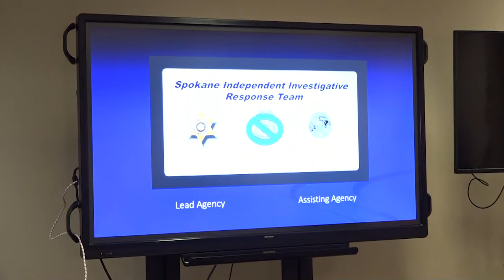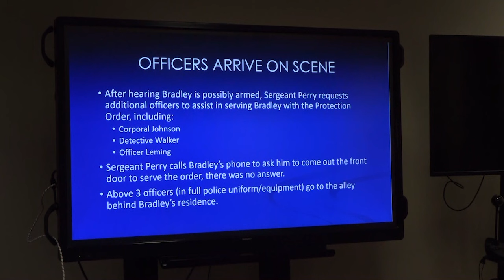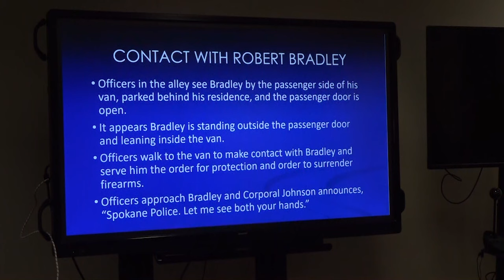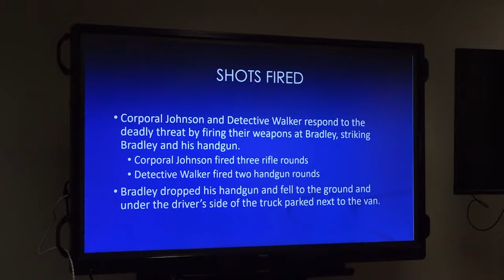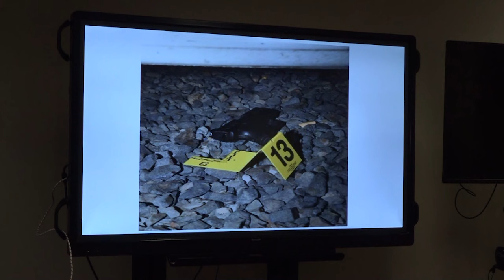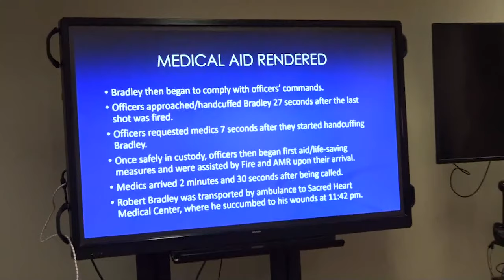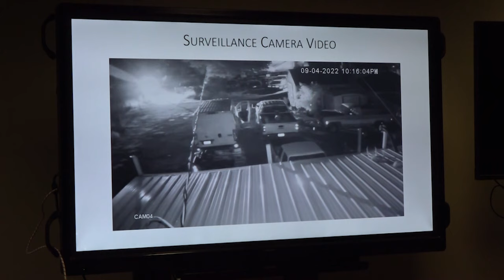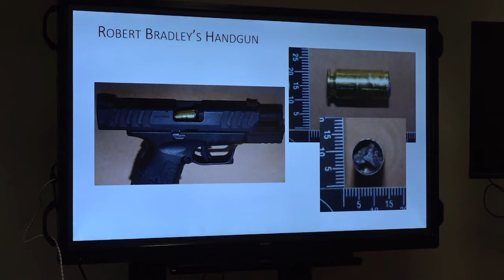Spokane PD shares body cam footage from fatal 2022 police shooting | Full conference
Spokane police shared body camera footage of a fatal 2022 shooting involving three officers and a man in front of his home.